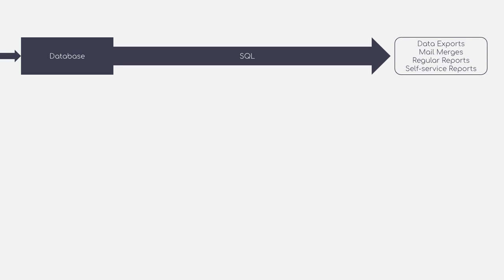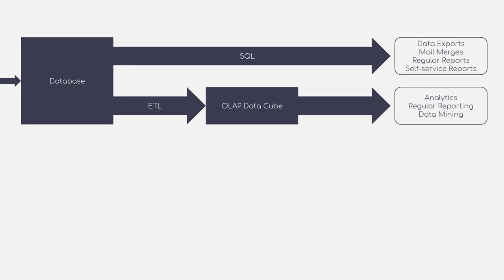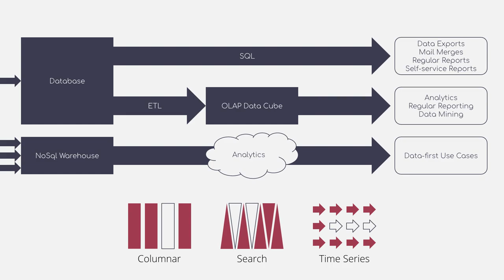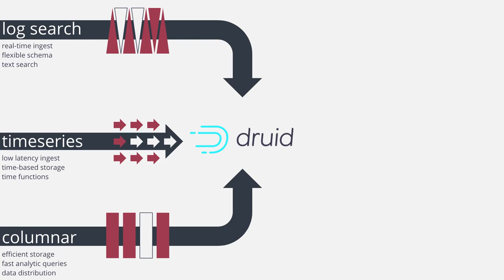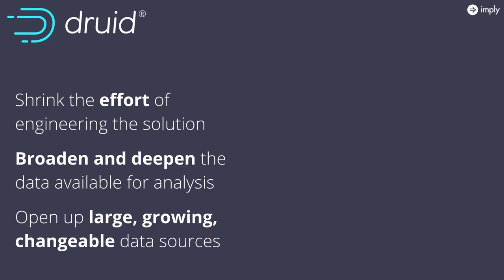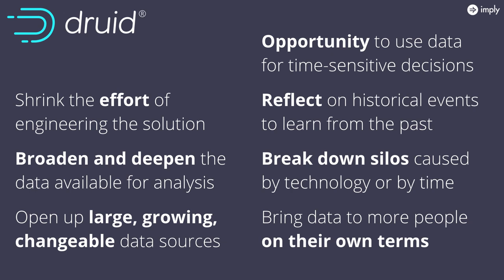Apache Druid and database evolution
A look at how Druid builds on the long history of database engines, and what that means for technologists and decision-makers.

Imply is a real-time data platform that specializes in cost-effective, low-latency analytics. It is most often used where real-time data ingestion, fast query performance, and high uptime are important. Imply powers user-facing analytics applications, serves as a backend for highly-concurrent APIs, and provides a complete end-to-end solution for use cases that need fast aggregations. Imply provides significantly better performance at a lower cost than data warehouses.